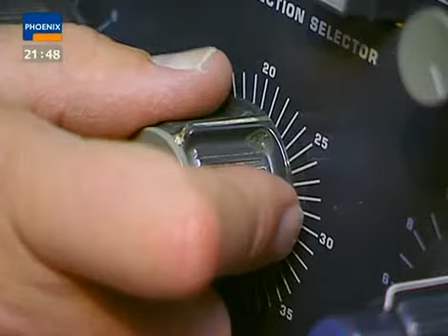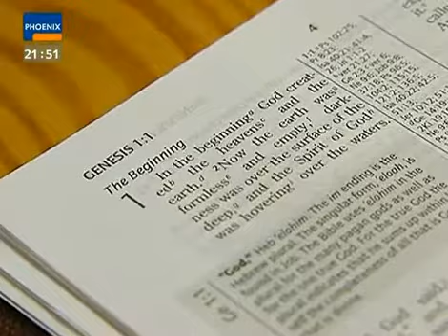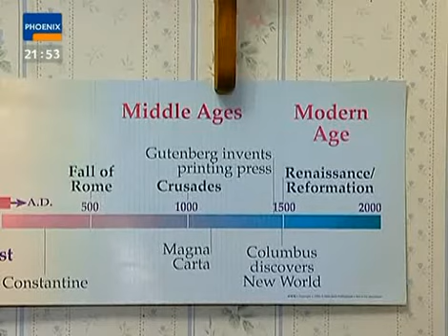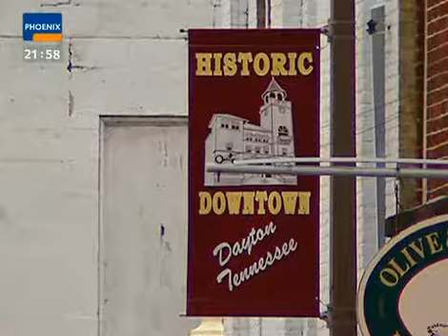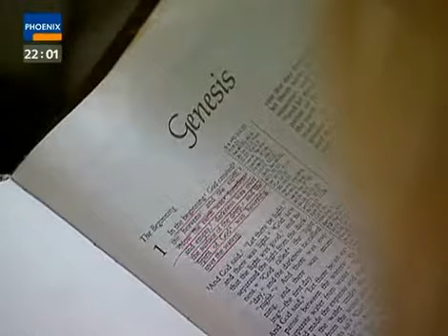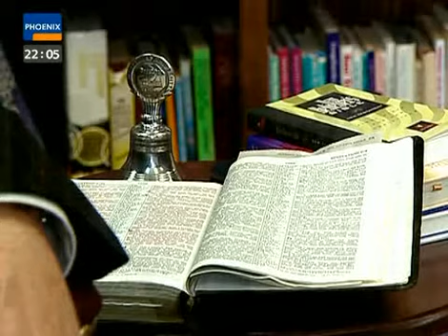Mit Gott gegen Darwin